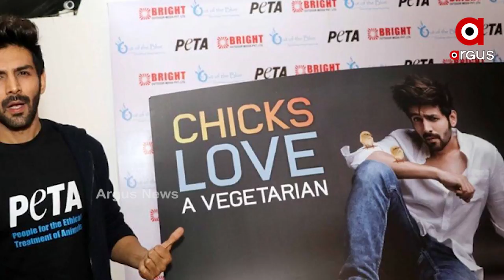Kartik Aaryan's love for Football, spotted playing Football at Juhu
Bollywood actor and model Kartik Aaryan was recently spotted at Juhu playing football. Kartik Aaryan has done many hit films and won awards.